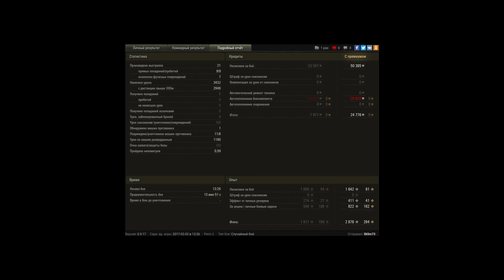Редли на стоковой FV3805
8 фрагов потный бой